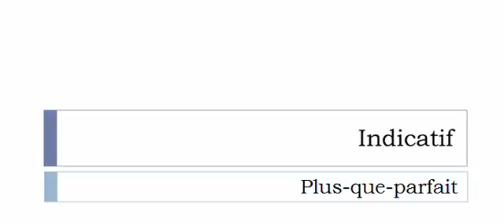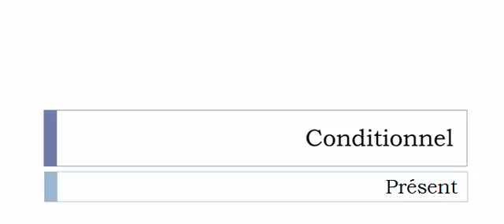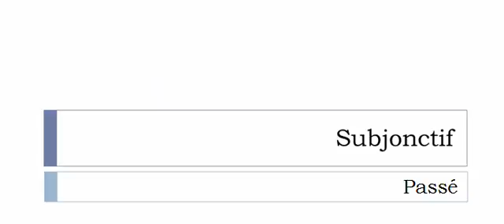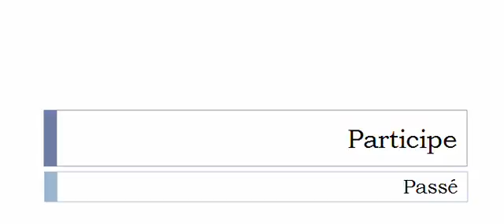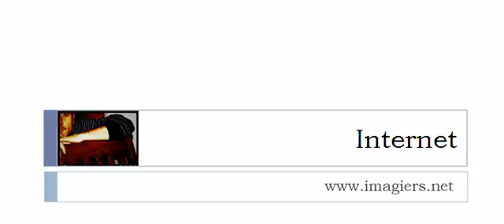French conjugation = Se biller